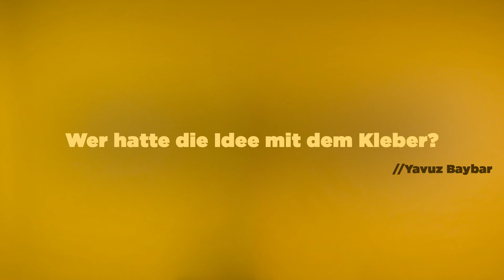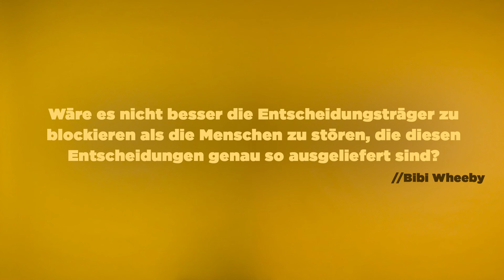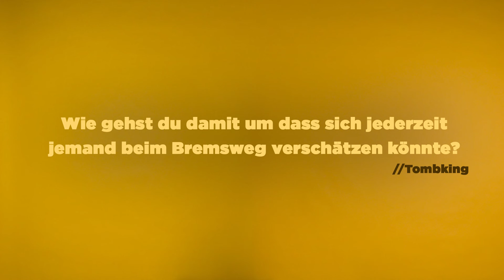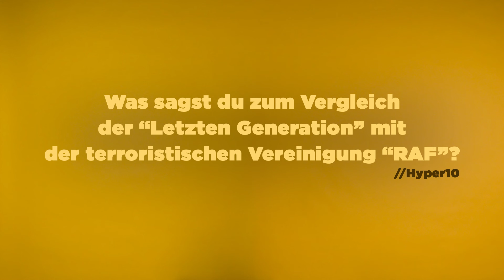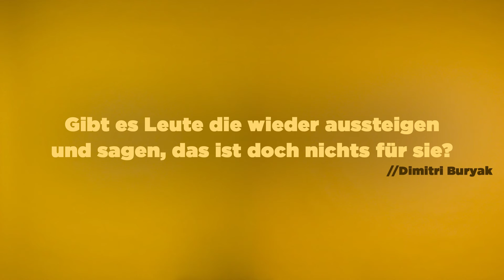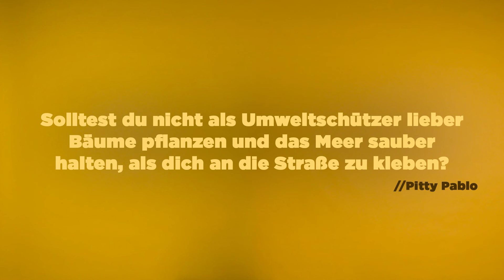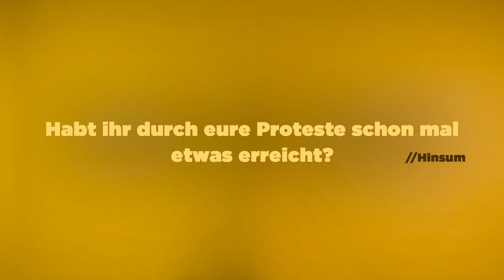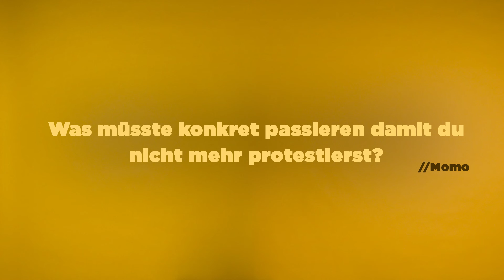Warum Jakob SEINE LEHRE ABBRACH und seine HÄNDE auf die STRASSE KLEBT | FRAG EINEN KLIMA KLEBER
Jakob ist Teil der Klima-Aktisten „Letzte Generation“, die bei ihren Protesten durch ihren Einsatz von Klebstoff auch unter dem Namen „Klima-Kleber“ bekannt geworden sind. Jakob hat seine Lehre abgebrochen, um in den nächsten Jahren all seine Kraft aufbringen zu können, um gegen den Klimawandel zu kämpfen. Dabei saß er bereits im Gefängnis.

Wir haben Jakob eure Fragen gestellt!

*FACTCHECK-QUELLEN:*

WARUM 2- 3 JAHRE?

00:00 Intro
00:33 Wer hatte die Idee mit dem Kleber?
00:54 Können wir den Klimawandel noch stoppen?
01:15 Wieso haben wir nur noch 2 bis 3 Jahre Zeit
01:34 Ist euch bewusst, dass Menschen euren Protest ausschließlich als störend empfinden?
02:47 Wäre es nicht besser die Entscheidungsträger zu blockieren, als die Menschen zu stören, die diesen Entscheidungen genau so ausgeliefert sind?
03:49 Wie kannst du nachts gut schlafen, wenn einfache Bürger, die über die Runden kommen müssen, nicht zur Arbeit können?
04:32 Ist es ein vertretbares Risiko, Rettungskräfte aufzuhalten und so potentiell ernsthafte Schäden an unbeteiligten Personen zu verursachen?
05:14 Wie gehst du damit um, dass sich jederzeit jemand beim Bremsweg verschätzen könnte?
05:45 Was genau fordert die "Letzte Generation"?
07:30 Was sagst du zum Vergleich der "Letzten Generation" mit der terroristischen Vereinigung "RAF"?
08:00 Bei welchen Protestaktionen warst du schon dabei?
08:43 Was war für dich der eindrücklichste Protest?
09:21 Wie gehst du mit dem Hass um?
09:40 Du sagst im Gefängnis. Warum?
12:07 Gibt es Leute die wieder aussteigen und sagen, das ist doch nichts für sie?
12:37 Wie sieht ein Tag eines Klima Klebers aus?
13:32 Wo kaufst du den Klebstoff?
13:46 Wie kriegt man den Kleber wieder ab?
14:37 Solltest du nicht als Umweltschützer lieber Bäume pflanzen und das Meer sauber halten, als dich an die Straße zu kleben?
15:18 Wie organisiert ihr euch?
15:50 Wie finanzierst du den Kampf für den Klimawandel ohne Job?
16:35 In welcher Höhe bezieht ihr Spenden?
17:23 Habt ihr durch eure Proteste schon mal etwas erreicht?
18:21 Fühlt ihr euch in der Bewegung korrekt dargestellt?
19:00 Wie schätzt du deine berufliche Zukunft ein?
19:27 Ist deine Familie stolz auf dich?
20:00 Was müsste konkret passieren, damit du nicht mehr protestierst?
20:28 Hast du Hoffnung?